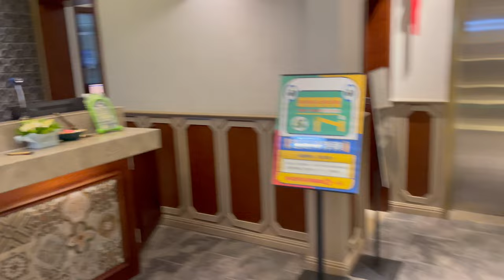Roadtrip on the Sichuan Tibetan Highway | China EP. 5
Join me on a breathtaking road trip along the legendary Sichuan Tibetan Highway, as we journey from the stunning landscapes of Yading to the vibrant cityscape of Chengdu 🚗🏔️

🏞️ Kangding: Our next stop takes us to Kangding, a town known as the "Gateway to Tibet." Get ready to immerse yourself in Tibetan culture, indulge in delicious local cuisine, and soak in the hot springs for some well-deserved relaxation.

🌉 Luding Bridge: Experience the historical significance of Luding Bridge, an iconic landmark on our journey. Learn about its storied past and witness the breathtaking views as we cross this historic bridge. It's a must-visit spot for history enthusiasts and photography lovers alike!

🏞️ Moshi Geological Park: Nature lovers, rejoice! We'll take you on a tour of Moshi Geological Park, where unique rock formations and geological wonders will leave you in awe. Explore the otherworldly landscapes and learn about the geological forces that shaped this incredible terrain.

🏙️ Chengdu: Our final destination, Chengdu, is a vibrant metropolis that perfectly contrasts the serene landscapes we've encountered along the way. Discover the city's rich history, savor its spicy Sichuan cuisine, and meet the adorable giant pandas at the Chengdu Research Base.

Follow me as I uncover hidden gems, explore diverse cultures, and connect with the wonders of our planet.

🎥 My equipment:
iPhone 12 mini, Go Pro 11, DJI mini 3 pro